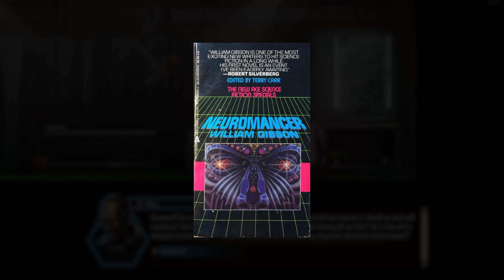Dex | A Review